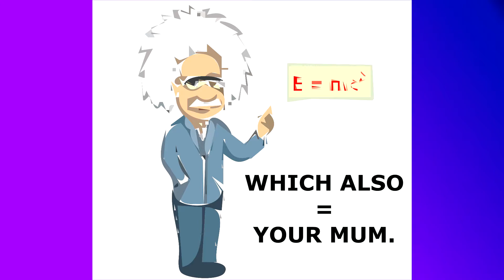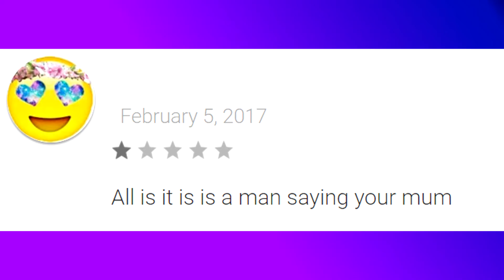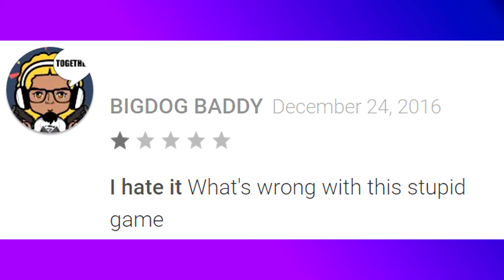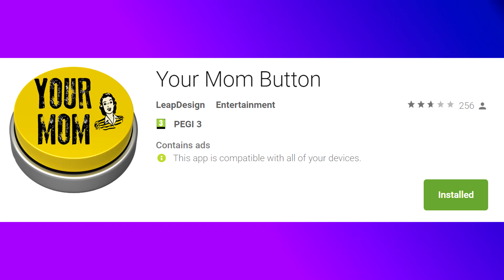Your Mom Button | App Trap!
THE YOUR MOM BUTTON! You'll wonder how you survived before you downloaded the Your Mom button app!